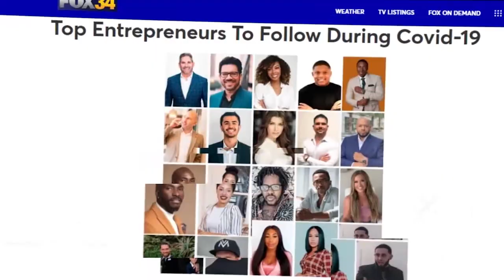L'État d'Esprit des Personnes Qui Réussissent - Olivier Monard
Dans cette nouvelle vidéo, je mets à l'honneur Olivier Monard, Investisseur Immobilier et coach au sein de mon équipe. Avec Olivier, nous abordons un thème très important qui porte sur l'état d'esprit des personnes qui réussissent. De par son parcours, Olivier a su faire des choix judicieux pour atteindre les objectifs qu'il s'était fixé. Tu verras que les opportunités sont nombreuses si tu restes focus sur les choix qui s'offrent à toi, plutôt que de rester focalisé sur les freins.

Avertissement